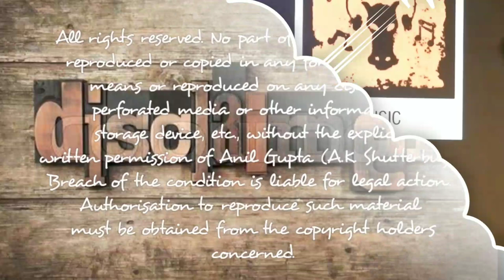Kay Jhala | Colonial Cousins | Hariharan and Leslee Lewis | Live performance | KGAF 2023